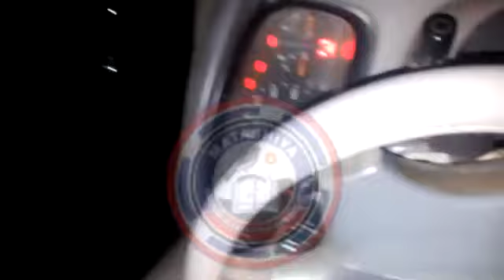Yadda ake ɗaukar shirin fim, daga wajen daukar shirin Likita